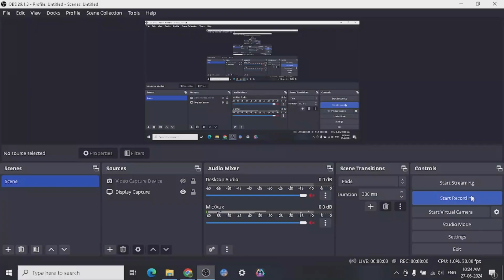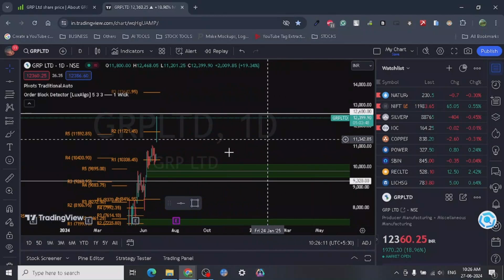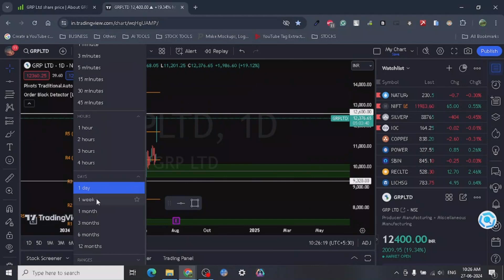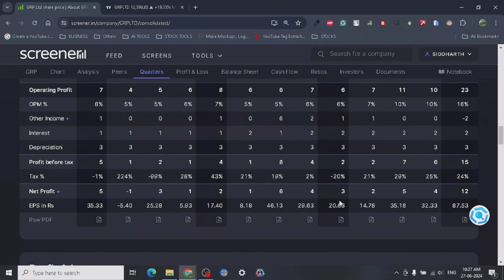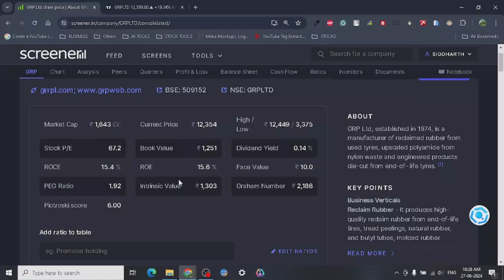🧐🔎Grp Limited -Target Analysis📚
GRP Limited is an India-based company founded in 1974, that manufactures reclaimed rubber from used tires, upscaled polyamide from nylon waste and engineered products die-cut from end-of-life tires [Image of Reclaimed rubber].

They also have other business verticals including power generation from windmills, manufacturing of engineering plastics, custom die forms and polymer composite products [Image of Engineering plastics]. The company operates five business verticals: Reclaim Rubber, Engineering Plastics, Repurposed Polyolefins, Polymer Composite and Custom Die Forms. They have 7 manufacturing units across India.